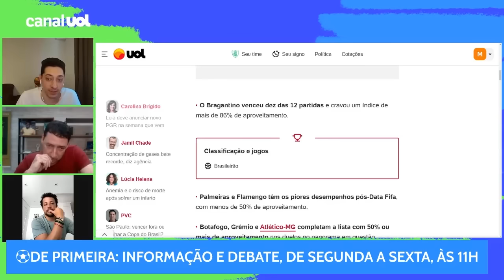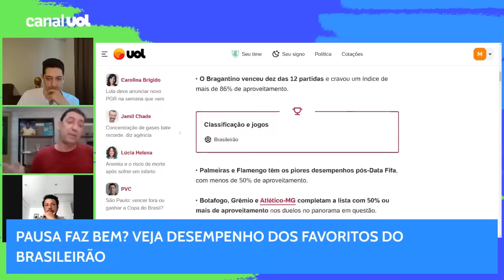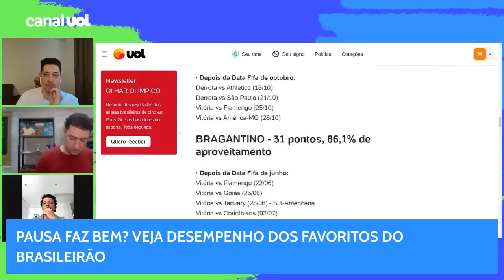ALVO DO FLAMENGO, DE LA CRUZ ESTÁ NA MIRA DO PALMEIRAS; PVC ATUALIZA NEGOCIAÇÕES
PVC: Palmeiras também cogitou meia uruguaio De La Cruz, alvo do Flamengo e atualmente no River Plate, da Argentina.